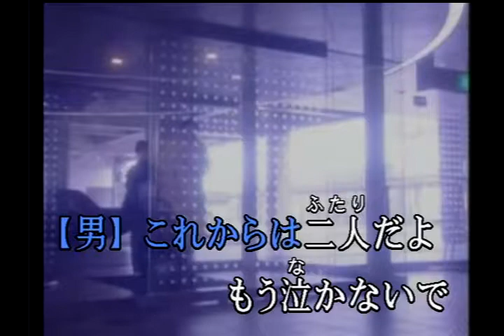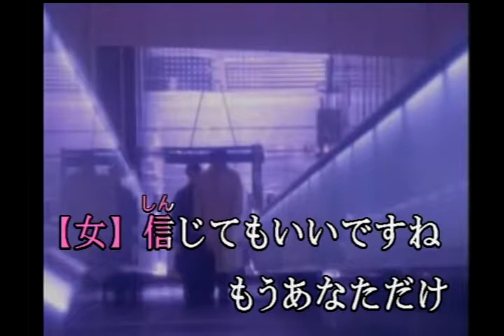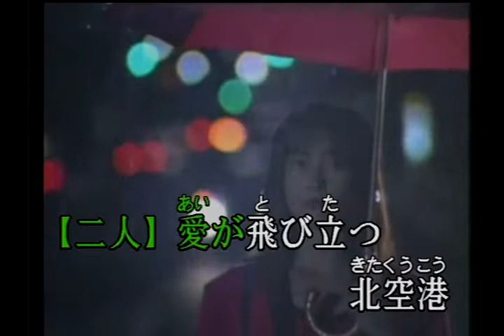北空港 / 桂銀淑と浜圭介 / cover 후루지아 & 드래고니